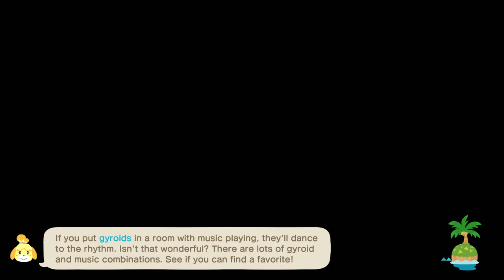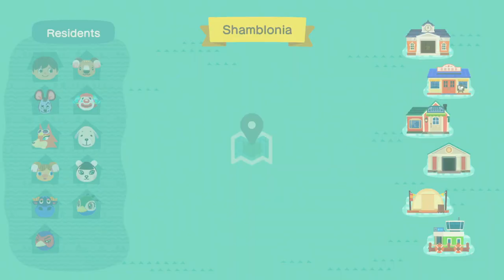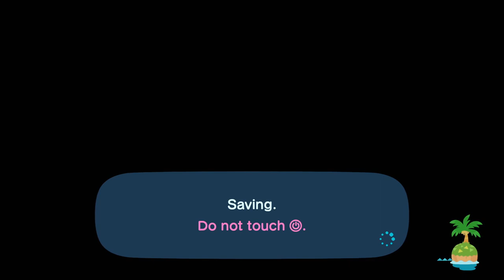TildeShambles - Animal Crossing: New Horizons - Part 32